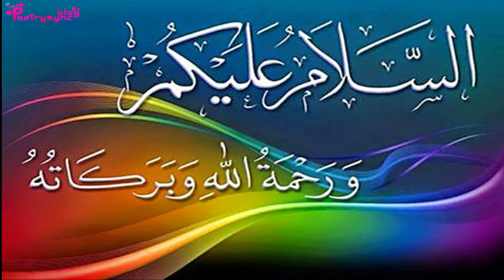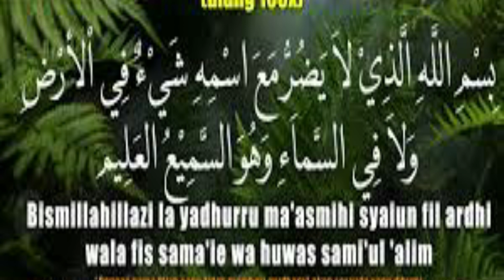Amal to Increase Money and Get Rid of Diseases | Ubqari Wazaif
@worldofislamicsolution2807 In this video amal of Quran ayat is explained to get rid of diseases and increase rizq.